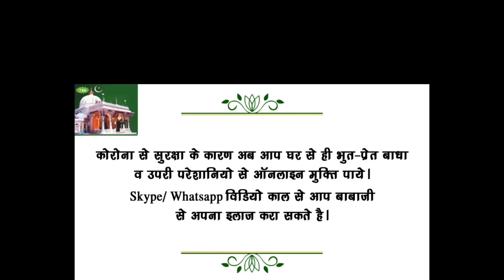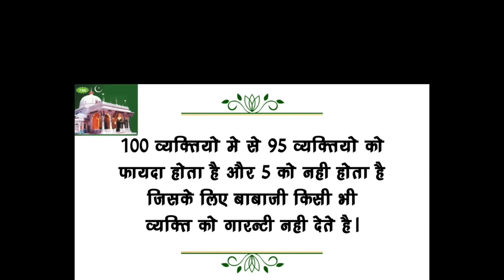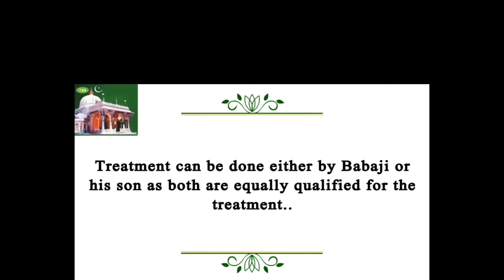Baba Ji Bhoot in Delhi OCTOBER 2022